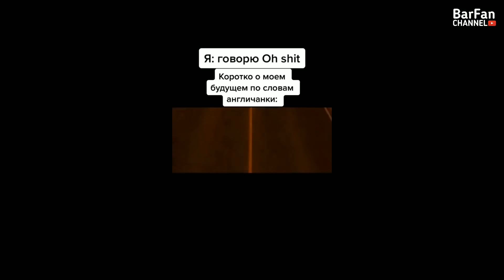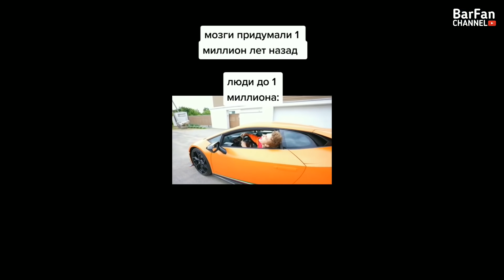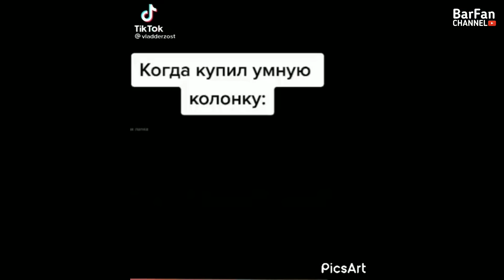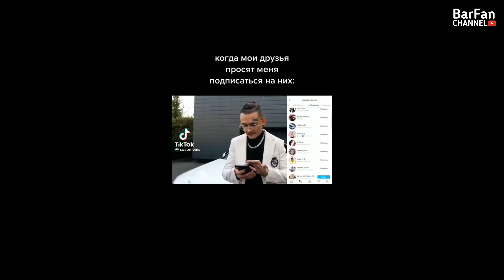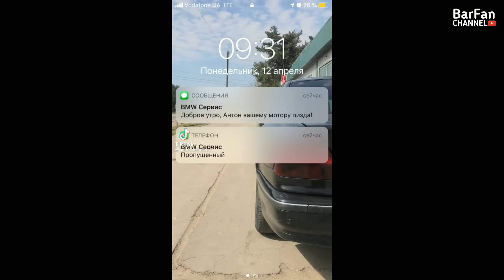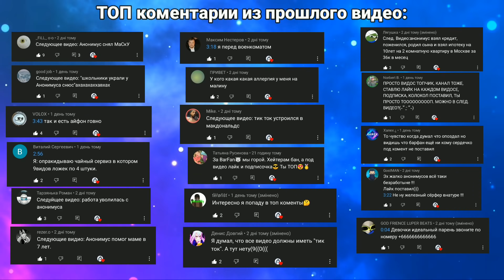тик ток разрывная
Буду вечно именно тебе лично благодарен!! 🥺